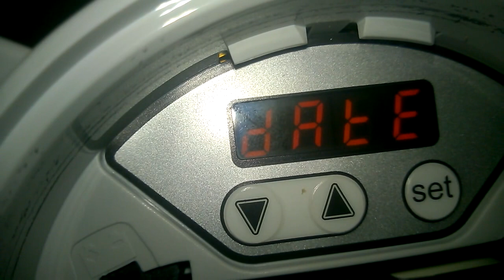Solar Led Marine Lantern carmanah M650 ( setting )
Solar Led Marine Lantern carmanah M650

Ready Stock.
Hubungi WA / SMS / Tlp ke 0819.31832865

Carmanah M650 - 4 NM / Solar Marine Lantern (Constant or Flashing)

Designed to withstand harsh saltwater environments!

Available LED colors: Red, Green, Blue, Yellow or White.

The M650 solar marine light LED is available in a Constant or Flashing Mode. Designed for buoys,
harbor entrances, port lighting, hazard marking, offshore oil rigs, barge lighting, navigation lights,
marine docks and piers. Automatically turns on at dusk - off at dawn!

The marine light is compact and maintenance free. The M650 is capable of up to 60 cd and over a
4 NM range. Premium grade UV-resistant, polycorbonate/polysiloxane copolymer body and lens material.

Maximum Power Point Tracking (MPPT) for optimal energy collection. The solar marine light complies
with the US Coast Guard requirements: USCG PATON 33CFR66 & CFR67 Class C, RoHS, WEEE.

Flashing Mode: Flash codes are listed in the M650 flash code attachment below.
The standard flash code is: 064 / 4 second flash / .5 seconds on - 3.5 seconds off.
Please choose the standard flash code or add a different flash code in the comments section during checkout.
Flash codes are preset prior to shipping.

Features:
* 4 NM Range at Tc=0.85
* Automatically turns On at Dusk and Off at Dawn (Constant Mode)
* Designed for harsh Saltwater environments
* Choose between Constant or Flashing Mode
* Replaceable battery with a 5 year plus lifetime rating
* Premium grade UV-resistant, polycorbonate/polysiloxane copolymer body and lens material
* IP68 rated
* 15 Year Lifetime Rating
* Double 0-ring sealing with waterproof vent
* Battery provides charge feedback status
* Adjustable intensity and range
* Internal On/Off Switch

Technical Data
* Configure with on-board user interface, infrared programmer or PC software
* Maximum Power Point Tracking (MPPT) for optimal energy collection
* Vertical divergence 8 Degrees (FWHM)
* Flash Patterns: 256 plus (Flash Mode) - Flash codes are changeable
* Operating Temperature -45 to 124 F (-43 to 80 C) ambient temperature
* High-efficiency solar cells with bypass and blocking diode function
* Up to 3 bird deterrents can be installed (One free bird deterrent included)
* IR Flash Code Remote - Programmer (sold separately)

* Three Year Manufacturers Warranty